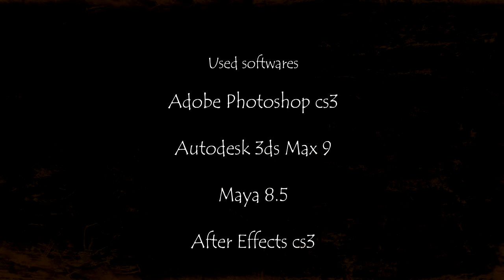Yogita_Modeling_Demoreel_FrameboxxGholeRoad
Student Demo-reel for Frameflixx 2010